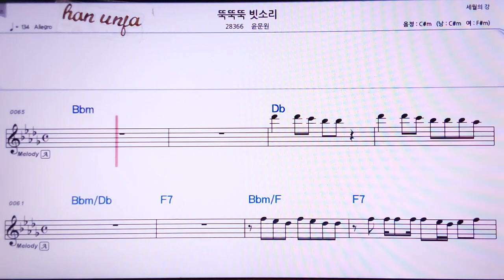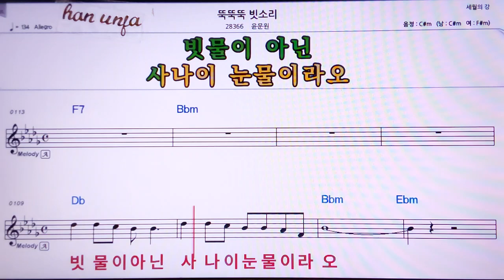💖 뚝뚝뚝 빗소리/윤문원 👍MR,노래방, 가라오케, 악보, 코드, 가사 ,Karaoke,반주